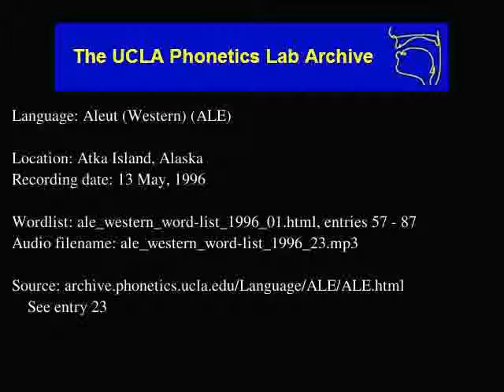Aleut audio: ale_western_word-list_1996_23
Contributor: Raymond Golodoff
UCLA Phonetics Archive